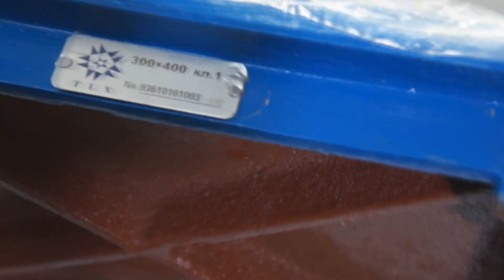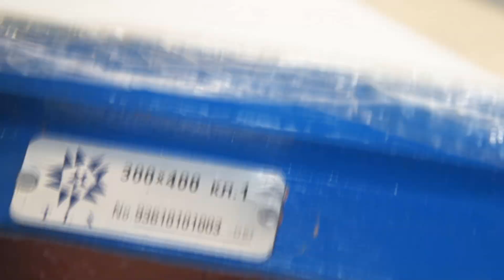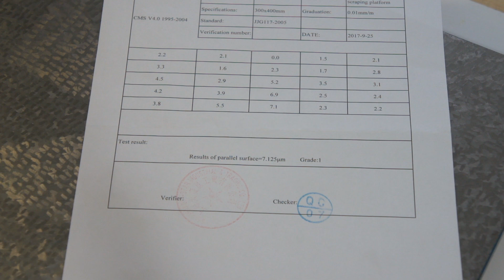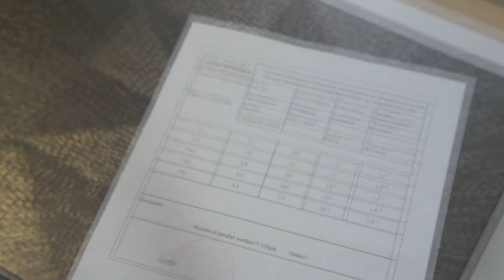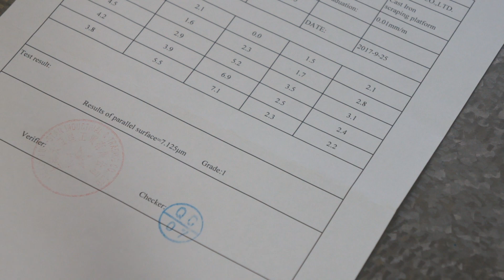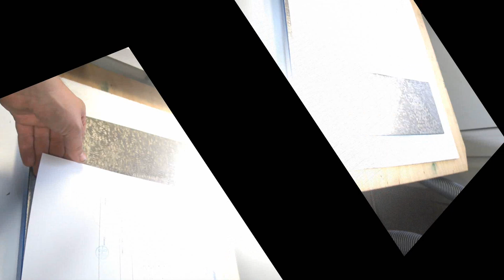Поверочная плита TLX 300х400 мм